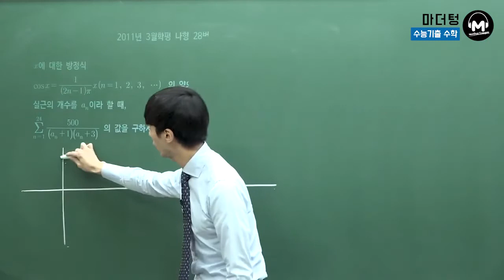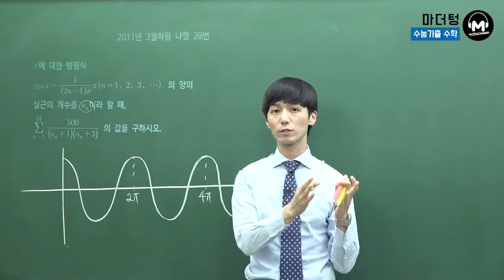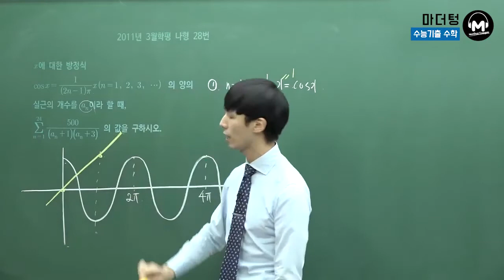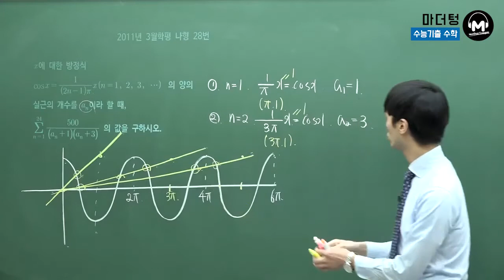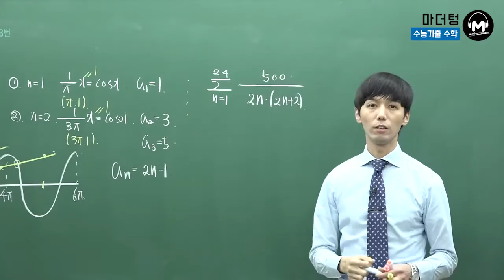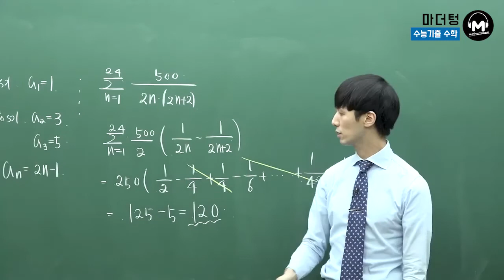[마더텅] 2011년 3월학평 나형 28번 (풀이 : 손광현 선생님)